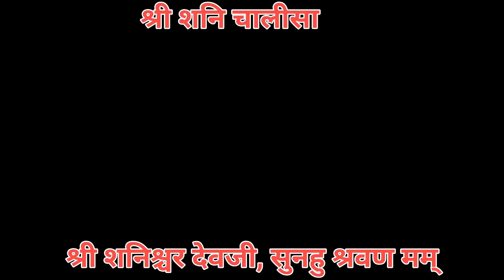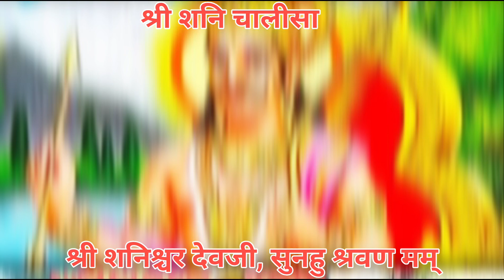Shani Chalisa | Shree Shani Dev ji sunnah shravan mamah | Chalisa Shanidev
Shani Chalisa

Shri Shani Devji, listen to my call.
O Lord, destroyer of crores of obstacles, do not do anything for my benefit.

Praise you, O Lord, help me with your actions.
O Sun, the one who removes obstacles, is the golden one.

॥ Verse ॥ Shani Dev, I pray to you, give me knowledge, wisdom and wisdom.
I praise you many times, whatever I know with my small mind. I will ask for the end, the angle, the fierceness, I will narrate it to Krishna, Babhru, Shani.
Pingal, Mandsaur, giver of happiness, knower of all the good and bad of the world.
Whoever chants your name daily, removes diseases and sorrows